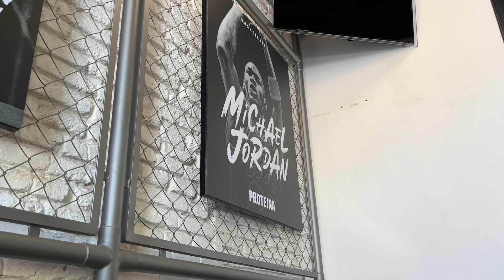RUTINA de PIERNAS Rápida y Efectiva para VOLUMEN en 60 min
Más Contenido de Valor en instagram